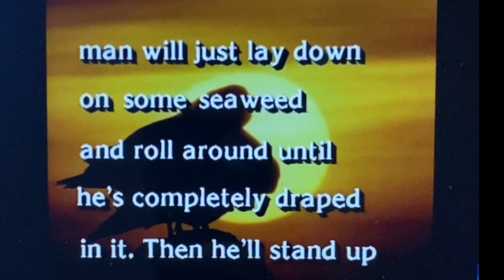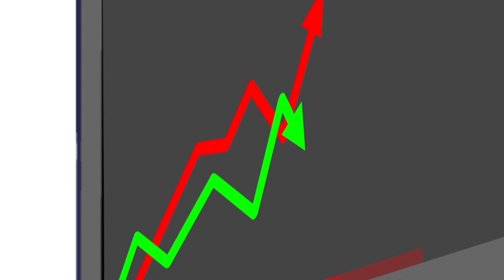'Deep Thoughts' the Night Before the Dallas Sports Card Show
In this sports cards video, I share some 'deep thoughts' I'm having while preparing for the Dallas Card Show this weekend. Are you going to the Dallas Card Show?

Links to Supplies:
AmazonBasics Fire Resistant Box Safe for Valuables/Collectibles
10 Ultra Pro 35pt Magnetic Card Holder Cases - Holds Regular Baseball, Football, Hockey Cards